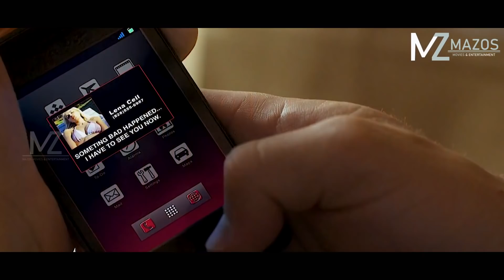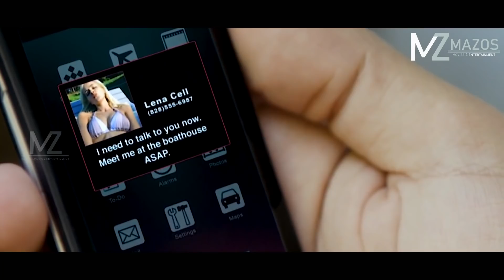AN THENAWMNU NEN AN INNGAIZAWNG! AN CHETSUAL FO HNUAH ENG THIL NGE THLENG TA? [MOVIE RECAP MIZO]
Genre : Thriller/Drama

Credits:

Directed by : Elizabeth Allen Rosenbaum
Written by : Chris Frisina
Produced by : Ashok Amritraj, Michael A. Helfant, Robert L. Stein, Bradley Gallo, Kirk D'Amico
Starring : Nick Jonas, Isabel Lucas, Paul Sorvino, Kandyse McClure, Graham Rogers, Dermot Mulroney
Cinematography : Rogier Stoffers
Edited by : Padraic McKinley, Geofrey Hildrew
Music by : Josh Debney, The Newton Brothers, John Debney (main theme)
Production companies : Troika Pictures, Hyde Park Entertainment, Amasia Entertainment, Roberi Media, Image Nation, Merced Media Partners, Myriad Pictures, Ashok Amritraj Productions
Distributed by : Starz Digital